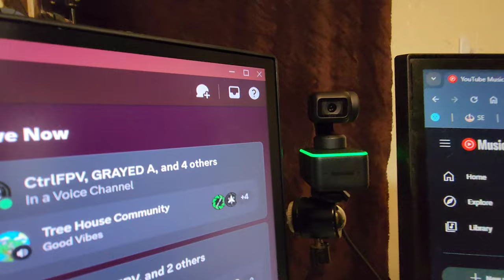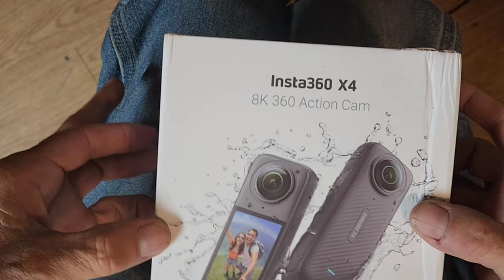let's play with a new camera insta fun right out the box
🧰 Workshops
🧑‍🎓Tutorials
📋 Guides
📺 Behind the scene
🎬 Directors Cut Videos
⏰ Bench Time Live Hangouts
🤝 1:1 Help/Support
Things I used, how about asking me in a comment
or even in the discord where I give free lessons and mentoring

Leave ?'s in the comments y'all.

Hello! all you wonderful people! Thank you so much for coming over to the channel. Welcome to my YouTube.

Guna
for yall to drop your videos or hang out, or maybe you are new and need a little help building/fixing a drone, or maybe you're new to discord itself where you can check out people editing or hanging, and there's something to learn for sure

I appreciate all yall.

I hope you enjoyed this featured content.!!! These are negotiable, as I haven't responded to your comment on this video to check the email.

other stuff

.as always nothing but love yall.

2. To the extent that material may appear to be infringed, I assert that such alleged infringement is permissible under U.S. and Philippine copyright law. Please contact the poster if you believe the material has been used unauthorized.
3. This Video is not associated with any company or products mentioned in the video.

.as always nothing but love.

☁ 𝔸ℕ 𝔽ℙ𝕍 ℂ𝕃𝕆𝕌𝔻 ☁ for yall to drop your videos or hang out or maybe you are new and need a little help